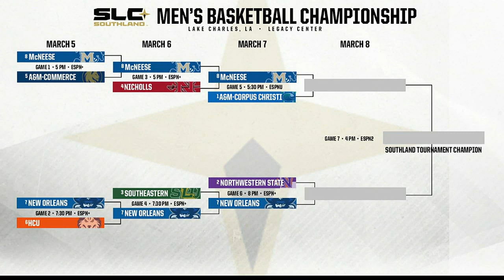McNeese Cowboys beat Nicholls, advance to SLC Semi-Finals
On Sunday McNeese beat Texas A&M - Commerce 79-78 in the first round of the Southland Conference Tournament to advance to the quarterfinals where they would take on Nicholls, a team who they lost to twice in the regular season, but Monday night’s game was a bit different.